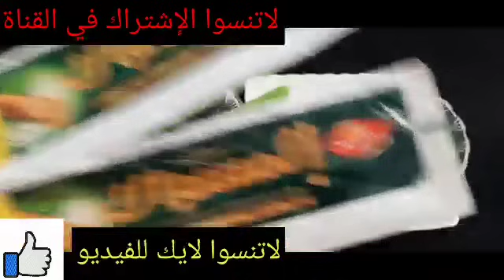كيفية استخدام الفازلين والملح للتخلص من شعر الوجه والجسم نهائيا وبدون عودة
Removing_ facial_hair_without_pain
,386 مشاهدة 07‏/12‏/2022
ازالةالشعر افركى بيها شعر المهبل 5 دقائق وسيسقط الشعر من الجذور وبدون عودة مجداا تفتيح البشره4درجات
كنز ربانى لإزالة شعر العانة وشعر الوجه والجسم كله من الجذور بدون ألم والشعر سوف يسقط ولن يعود نهائيا
توقفي عن الحلاقة! هذه اسهل طريقة لإزالة شعر الوجه والجسم والعانة، سيسقط الشعر لوحده بدون ألم تفتيح
فى 5 دقائق!إليك كيفيةالتخلص نهائيامن شعر الوجه والجسم والمناطق الحساسة من الجذوربدون عودة مجددا توقفي عن الحلاقة! هذه اسهل طريقة لإزالة شعر الوجه والجسم والعانة، سيسقط الشعر لوحده بدون ألم تفتيح توقفي عن الحلاقة! هذه اسهل طريقة لإزالة شعر الوجه والجسم والعانة، سيسقط الشعر لوحده بدون ألم تفتيح
كنز رباني لإزالة شعر الوجه والجسم كله من الجدور 👌بدون ألم والشعرسوف يسقط ولن يعود نهائيا4k
بكيس واحد فقط تخلصي من شعر الجسم والعانة بدون ألم والشعر سيسقط لوحده بدون رجعة
كيس واحد من خميرة الحلويات سر إزالة شعر الجسم كله بدون ألم والشعر سيسقط ولن ينمو مجدداً
رشة واحدة/من الاستعمال الاول إزالة شعر العانة والجسم كلة نهائيا بدون الم وسيسقط الشعر ولن يعود تبييض
إزالة شعر الوجه نهائيا بالارز تقنية يابانية سأجربها أمامكم
إزالة الشعر من الوجه فورا ولو شعرك كثير 100% الطبيعية والرؤوس السوداء بسهولة في البيت
حفنة ارز/ إزالة شعر الوجه نهائيا وللابد من الجذور وتفتيح البشرة 10درجات تقنية يابانية سأجربها أمامكم
بكيس واحد انسى شعر العانة والجسم كلة ازالة شعر الجسم والوجه نهائيا سيسقط ولن ينمو مجدداً (هتبقى قشطة)
ولا سويت ولا شفرات ولا وجع نهائيا إزالة الشعر من الجذور والتجربة أمامكم
بكيس بكنج بودرة انسى شعر الجسم والعانة سيسقط ولن ينمو مجداا
إزالة الشعر نهائيا فى الجسم والوجه
إزالة شعر البكيني والجسم كله نهائيا بديل الليزر للمناطق الحساسة  هيخليكي صلعاء ملساء فلة شمعة منورة

مكون أقوي من الليزر لإزالة شعر العانة والجسم كله من الجذور بدون ألم والشعر سيسقط ولن يعود ابدا

نصائح الجمال
الوجهازاله الشعر,
ازاله الشعر من الاماكن الحساسه بطريقه سهله,
ازالة الشعر,
ازاله الشعر بالليزر للمنطقه الحساسه,
ازاله الشعر بالشفره بالطريقه الصحيحه,
ازالة الشعر بالشمع,
ازالة الشعر بالليزر,
ازالة الشعر بالخيط,
ازاله الشعر في نهار رمضان,
ازاله الشعر بدون اي الم,
ازالة الشعر بالشفرة,
ازالة الشعر فوق الشفاه,
ازاله الشعر air,
ازاله الشعر album,
ازاله الشعر am,
ازاله الشعر all,
ازالة الشعر ب veet,
ازالة الشعر ب براون,
ازالة الشعر ب غالية,